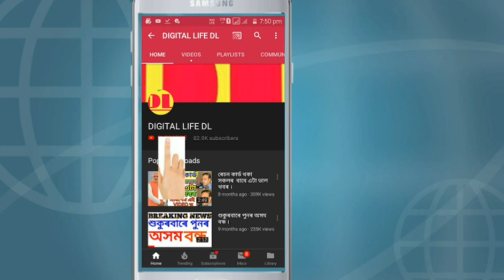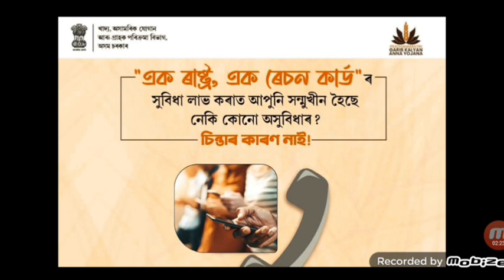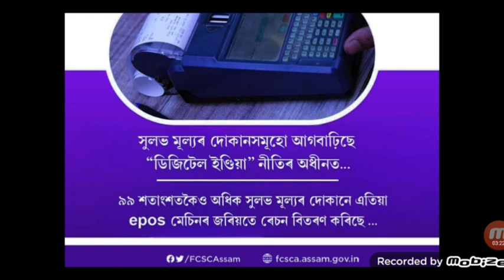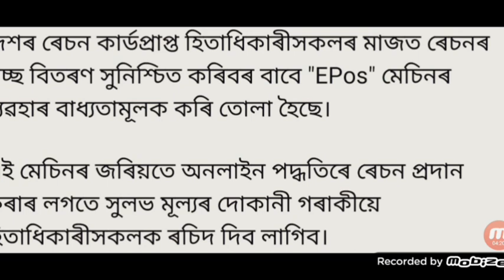RATION CARD থকা সকলৰ বাবে গুৰুত্বপূৰ্ণ খবৰ ,@digitallifedl5755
নমস্কাৰ বন্ধুসকল, স্বাগতম জনাইছোঁ আপোনালোকক Digital Life DL channel লৈ । আজি আমি আপোনালোকলৈ লৈ আহিছো RATION CARD থকা সকলৰ বাবে গুৰুত্বপূৰ্ণ খবৰ ,‎@digitallifedl5755  । সবিশেষ জানিবলৈ আমাৰ VIDEOটো শেষলৈকে চাওক। digital_life_dl @digitallifedl5755 ration card,
ration card name remove online tamilnadu,
ration card band ho gaya hai kaise chalu kare,
ration card banane ka tarika,
ration card banane mein kya kya lagta hai,
ration card baul gaan,
ration card bpl,
ration card bana hai ya nahi kaise check kare,
bina ration card ka ayushman card kaise banaye,
duplicate ration card kaise nikale,
duplicate ration card apply online tamilnadu,
digilocker me ration card kaise download kare,